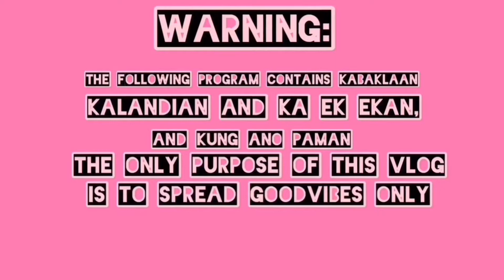Facts About ME | Miho Moises